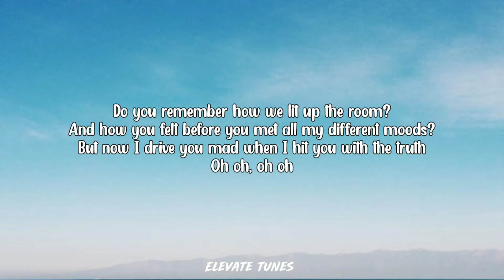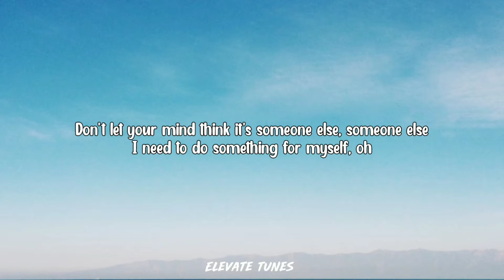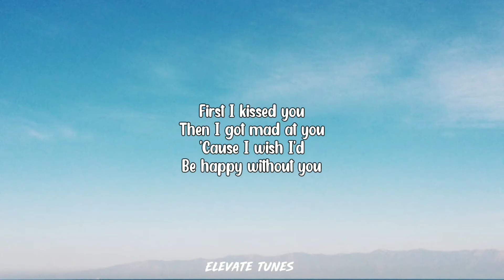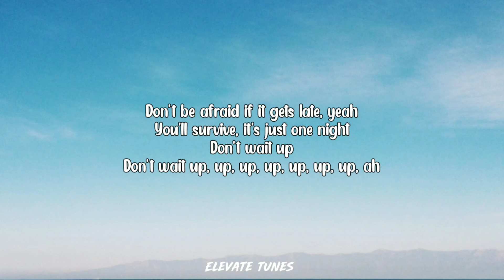Don't wait up - Shakira (lyrics)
Shakira - Don't wait up (lyrics)

[Verse 1]
Do you remember how we lit up the room?
And how you felt before you met all my different moods?
But now I drive you mad when I hit you with the truth
Oh-oh, oh-oh

[Pre-Chorus]
Don't let your mind think it's someone else, someone else
I need to do something for myself, oh

[Chorus]
Don't wait up
Don't wait up, up, up, up, up
Don't wait up
Don't be afraid if it gets late, yeah
You'll survive, it's just one night
Don't wait up, up, up, up, up, up, up

[Verse 2]
Why won't you put down your phone and look me in the eye?
Got all dressed up for you, but you seem so occupied
Maybe space is all it takes, it's time to fix us

[Pre-Chorus]
I need to do something for myself, oh[Chorus]
Don't wait up
Don't wait up
Don't wait up, up, up, up, up, up, up, ah

[Bridge]
First I kissed you
Then I got mad at you
'Cause I wish I'd
Be happy without you
If I ditch you
Then maybe you would understand

[Pre-Chorus]
I need to do something for myself, ohh

[Chorus]
Don't wait up